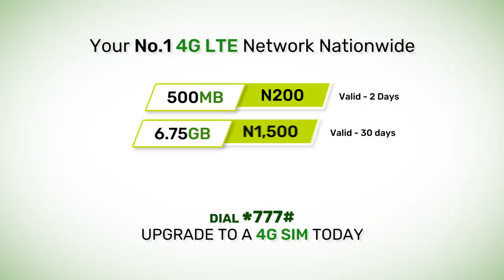GLO AWESOMEME 60 DATA Local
Your No. 1 4G LTE Network